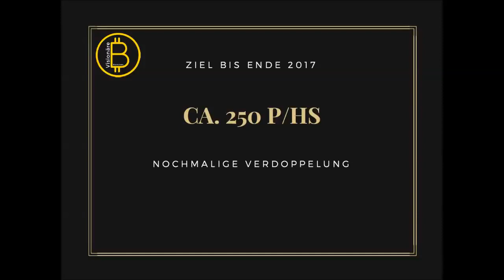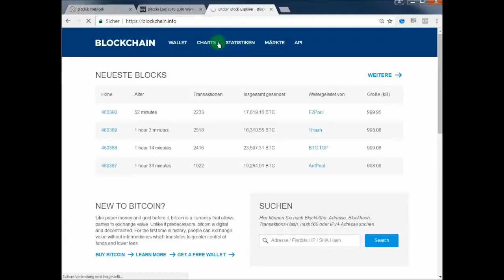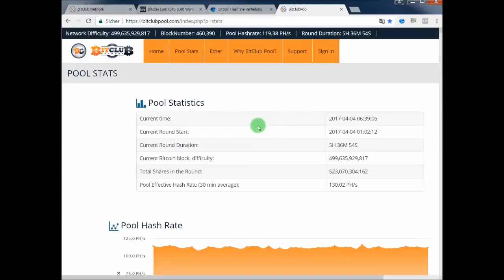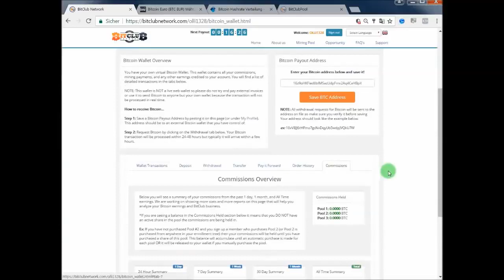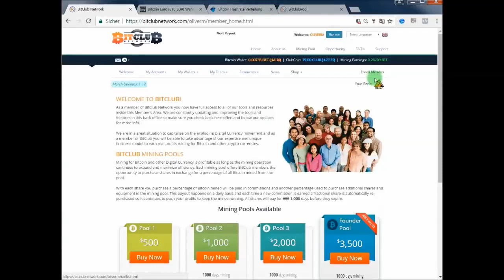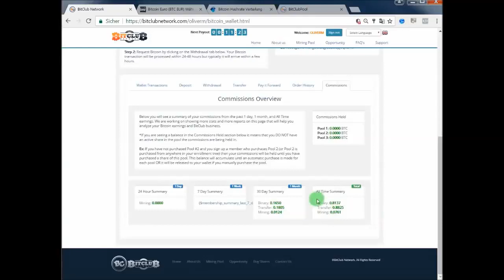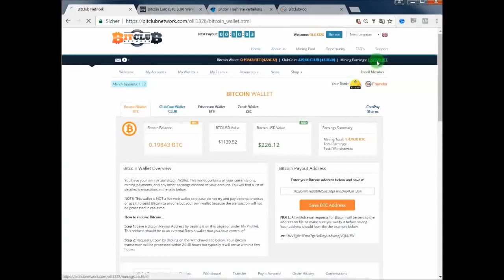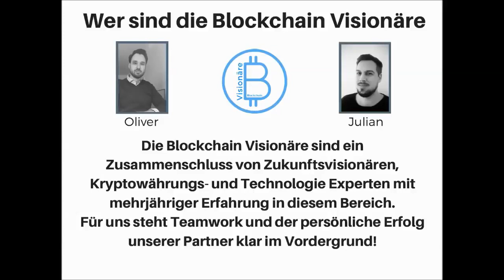Reich werden mit Bitcoin Mining Bitclub Network Zahlen Daten Fakten April 2017 D